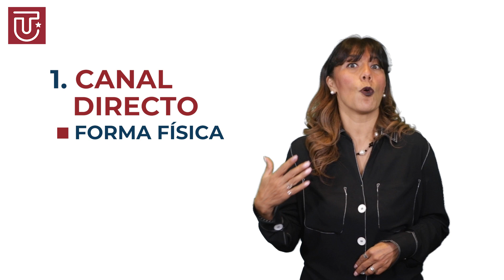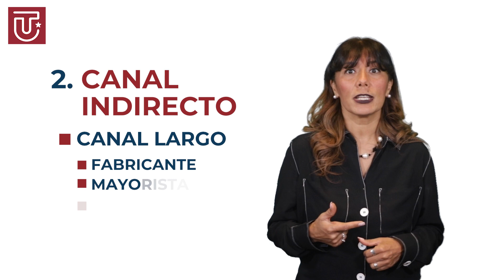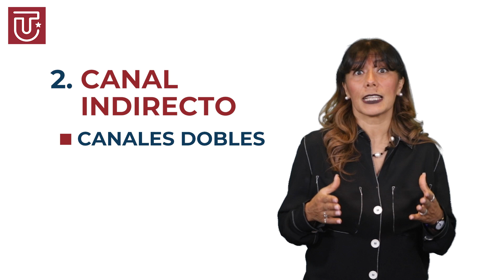Canales de DISTRIBUCIÓN | Conócelos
En el momento de proyectar la venta de algún producto o servicio ¿te has preguntado cómo harás para distribuirlo? Es decir, quizá puedas distribuirlo directamente al consumidor final o quizá necesites de un intermediario que te ayude con esta tarea. Todo depende de las características y necesidades de tu empresa. Ahora bien, a este camino mediante el cual el producto se transfiere desde el lugar de producción hasta el cliente final se le conoce como canal de distribución. A continuación, nuestra profesora y experta Paloma nos explica cómo funcionan los canales de distribución.